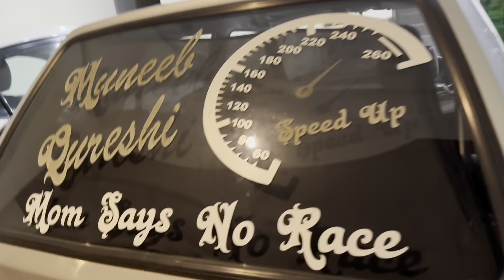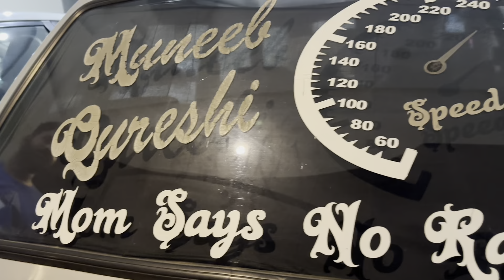Shareef plaza TopTaste | اندرون کی گلیاں حسین آگاہی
We Share the joy of everyday life, from fun outing to heartwarming moments,
Creating lasting memories together.

Daily Vlog
Shopping Vlog
Cooking Vlog
Vacation Vlog
Kids Fun Vlog
Family Vlog
Traveling Vlog
Qureshi FamJam,